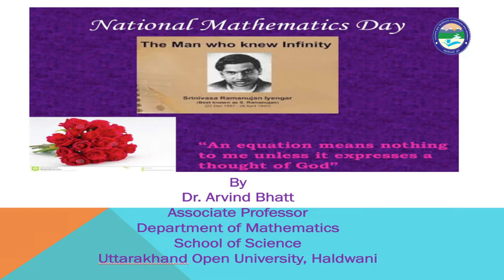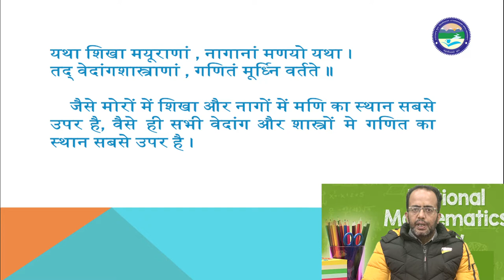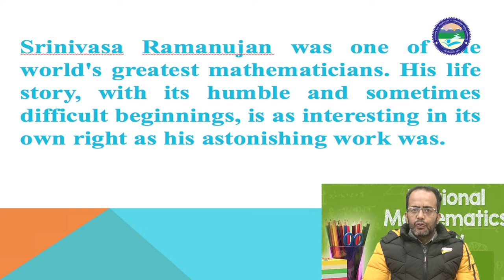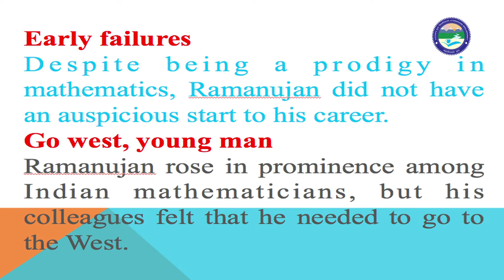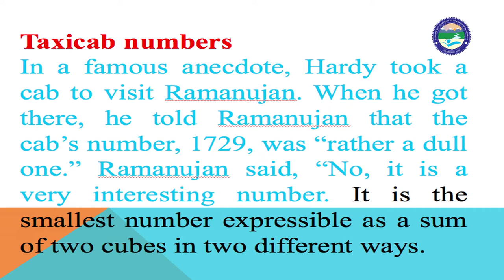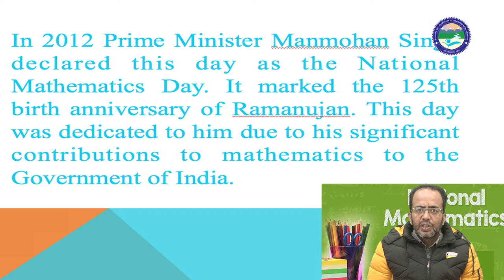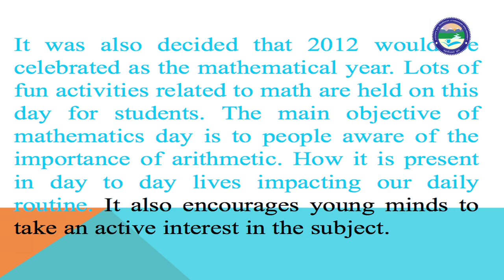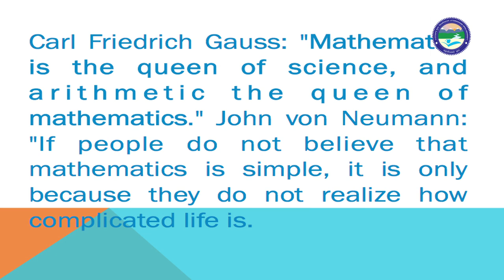National Mathematics Day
By:  Dr. Arvind Bhatt